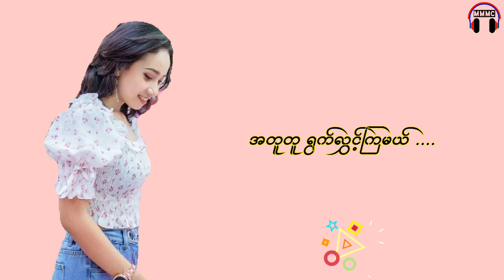In A Silent Relationship ❤️ Nora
😔 Pubilc မတင္နဲ႔ Silent ခဏတြဲ 😔

😢 မင္းမသိေသးတဲ့ အခ်စ္စစ္အေၾကာင္းေတြ ငါသင္ေပးမယ္ 😢

😰 ေဘးစကားေတြလည္း ဂရုစိုက္မေနနဲ႔ 😰

😩 တို႔ နွစ္ေယာက္အတြက္ သီးသန္႔ျဖစ္တည္ 😩

🥺 ကမၻာငယ္ေလးဘဲ Silent ကမၻာထဲ 🥺